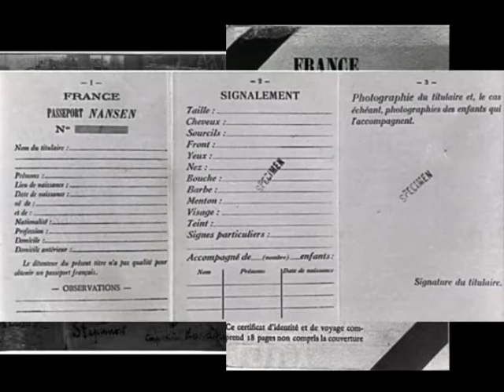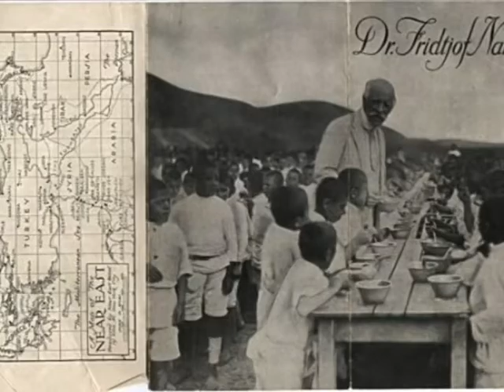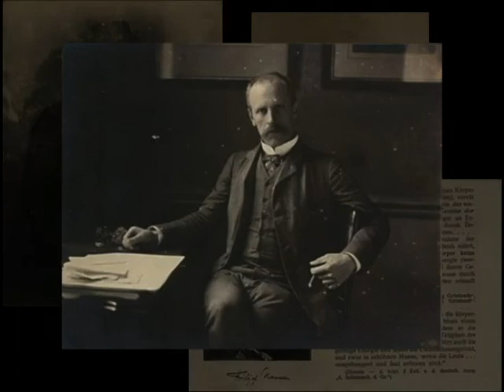Nansen Story Part 2 - Discover the Dream